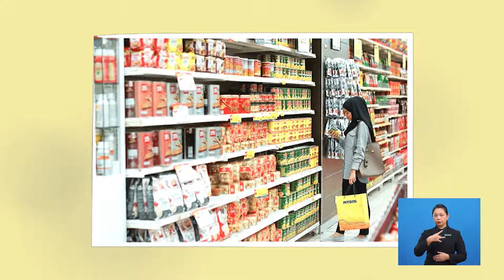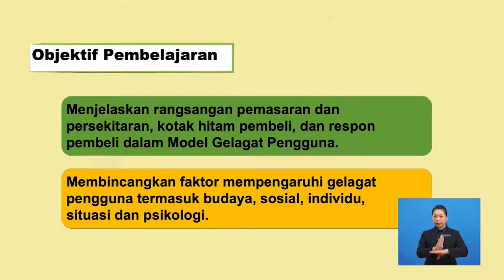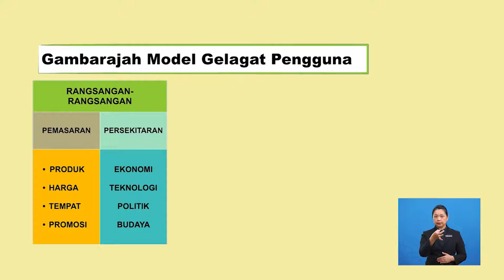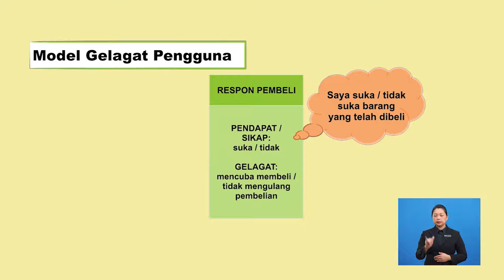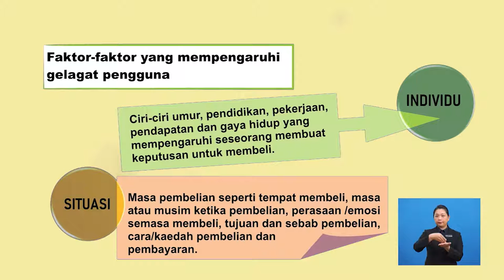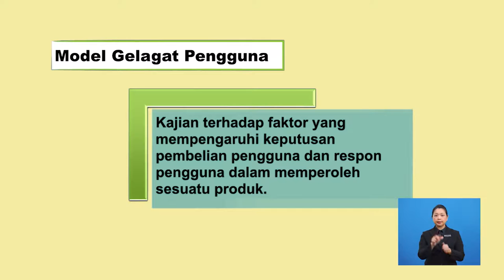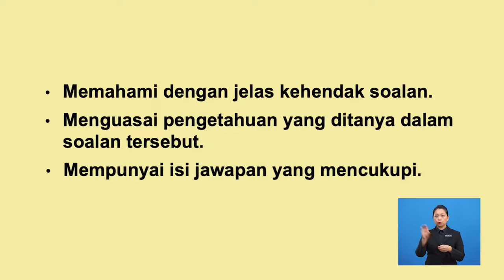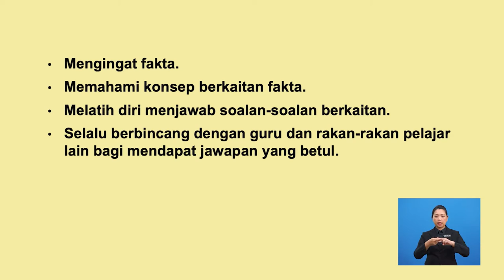Tingkatan 6 | Pengajian Perniagaan | Rancangan Perniagaan | R647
Rancangan ini menjelaskan perniagaan dan kepentingannya kepada perniagaan. Kegunaan rancangan perniagaan kepada usahawan.